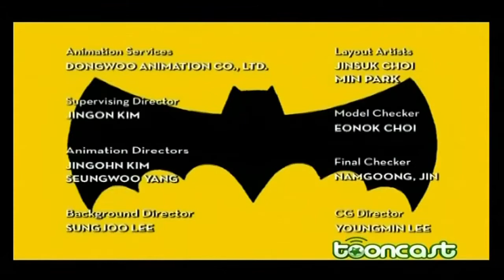Tooncast promos and bumpers april 17th 2022 (1)